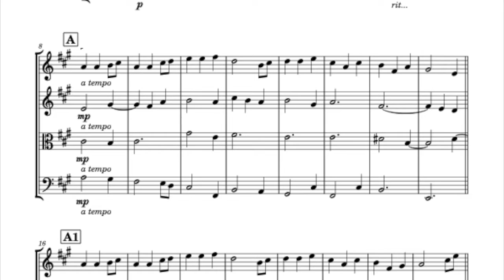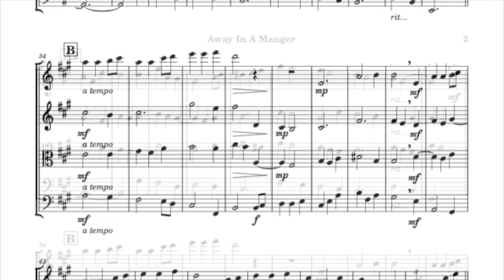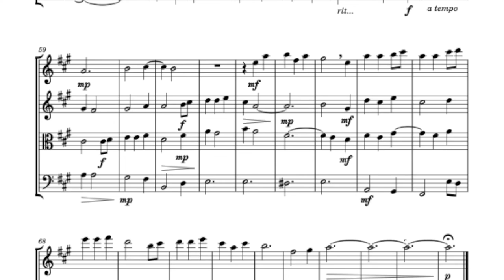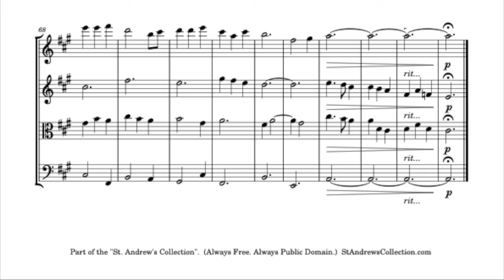Away In a Manger (Cradle Song)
StA SQ00100.  An arrangement for string quartet, using the "Cradle Song" tune.